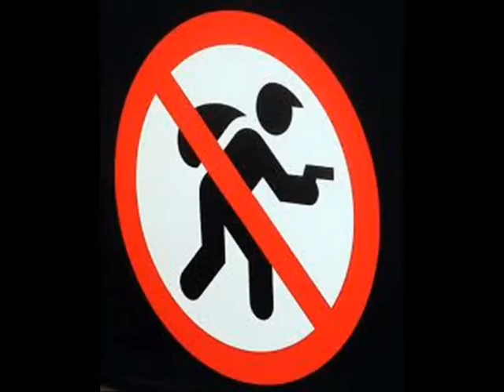Gun Control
A remix video showing some of the importance of having guns and limiting the control of the government.